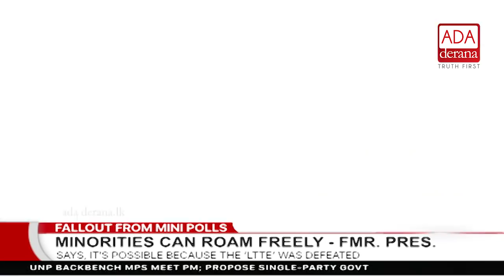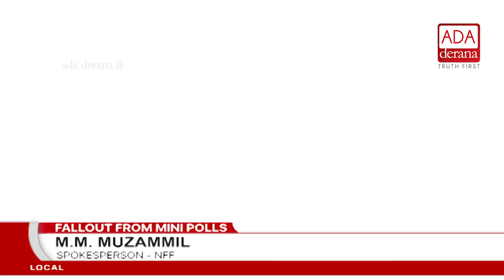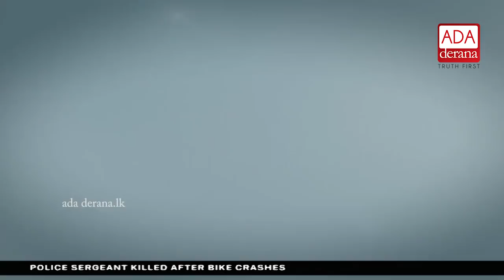Ada Derana First At 9.00 - English News - 13.02.2018